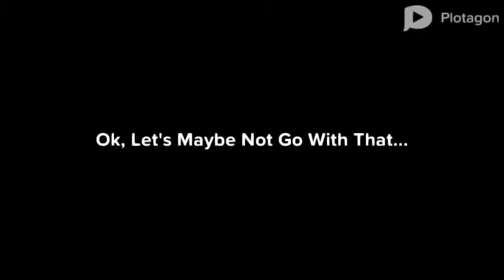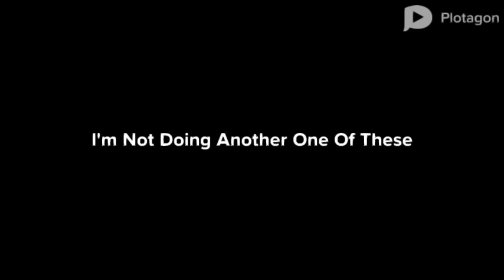Zombie 2 in a Shellnut